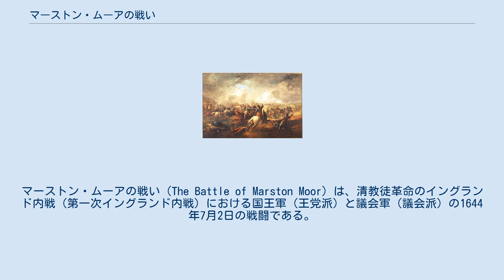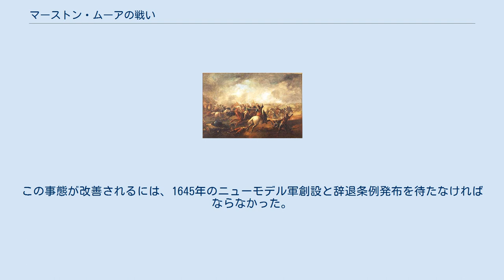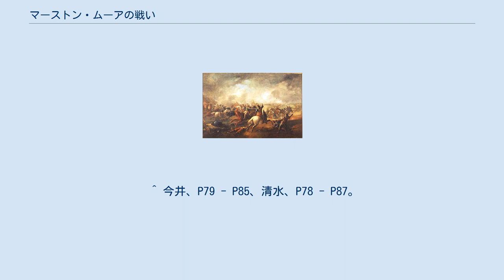マーストン・ムーアの戦い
ルパート・オブ・ザ・ライン
オリバー・クロムウェル
マーストン・ムーアの戦い（The Battle of Marston Moor）は、清教徒革命のイングランド内戦（第一次イングランド内戦）における国王軍（王党派）と議会軍（議会派）の1644年7月2日の戦闘である。
アドウォルトン・ムーアの戦い以来、イングランド北部は国王軍がほぼ掌握していたが、この戦闘で議会軍の有利に一挙に傾いた。
 議会派は1643年9月25日にスコットランド国民盟約（盟約派）と同盟関係（厳粛な同盟と契約）を結ぶことに成功し、盟約派に出兵を依頼した。
これを受けて盟約派はリーヴェン伯アレクサンダー・レズリーおよび甥のデイヴィッド・レズリーが率いる援軍（カヴェナンター）を派遣、イングランド北部に侵攻した。
 国王軍のニューカッスル侯ウィリアム・キャヴェンディッシュはヨークまで軍を退き、態勢の立て直しをはかった。
議会軍はファーディナンド・フェアファクス卿・トーマス・フェアファクス父子の軍のみならず、マンチェスター伯エドワード・モンタギューの東部連合軍や盟約軍を加え、1644年4月からヨークを包囲する構えを見せた。
 だが、チャールズ1世は甥のカンバーランド公ルパートを救援にさし向け、ルパートはダービー伯爵ジェームズ・スタンリーの要請でイングランド西部のチェシャー・ランカシャーを制圧してから東進、7月1日にヨークへ入った。
情報を受けた包囲軍は翌2日朝にヨークから引き上げたためヨークの孤立はまぬがれた。
ルパートはニューカッスルの軍と合流して議会軍を追跡、議会軍も応戦して両軍はヨーク近郊で西方10kmのマーストン・ムーアで対峙した。
 議会軍左翼はオリバー・クロムウェル率いる東部連合軍および鉄騎隊5000人とレズリーのスコットランド騎兵隊で構成された。
中央はリーヴェン伯とフェアファクス卿が指揮するスコットランド人中心の歩兵隊16,000人から18,000人、右翼はトーマス・フェアファクスの騎兵隊3000人が布陣した。
対する国王軍は左翼はジョージ・ゴーリングとチャールズ・ルーカスの騎兵隊、中央はルパートとニューカッスル侯の歩兵隊10000人がアイトン卿ジェームズ・キングの指揮下に入り、右翼はジョン・バイロン男爵の騎兵隊2600人が布陣した。
ルパートは右翼を防備で固めるため付近に射撃部隊を、背後に予備の騎兵隊を配置した。
国王軍は数の上で劣勢だが、地形は上り坂の議会軍が不利だった。
 戦闘は夕暮れにリーヴェン伯の砲撃と突撃によって始まり、雨の中国王軍右翼に突撃をかけて驚かせはしたが、国王軍の反撃にあい崩れつつあった。
そこに左翼のクロムウェルが攻め込み、一撃で国王軍右翼を粉砕してしまった。
バイロン男爵は軍を再結集させて反撃を試みたが、敗勢を覆すことはできなかった。
これをみて、中央に布陣していたルパートが自らの手勢とバイロン男爵の敗残兵をあわせ、クロムウェルの部隊に攻撃した。
クロムウェルは敵兵の銃撃で負傷したがレズリーの救援を得てこれも撃退し、ルパートはからくも捕虜とならずに戦場を脱した。
 フェアファクスら他の議会軍は劣勢で、中央と右翼は国王軍に突破されリーヴェン伯が戦場から離脱する程であった。
右翼は何とか立ち直ったが崩壊寸前で、それを見て取ったクロムウェルは戦場を右旋回し他の部隊と呼吸をあわせ敵左翼を背後から攻撃、ゴーリングの部隊はひとたまりもなく撃破された。
そして孤立したニューカッスル侯の歩兵隊も蹴散らして国王軍をほぼ完璧に打ち破った。
ニューカッスル侯は大陸へ逃れ、ルパートはランカシャーへ退却した。
 議会軍首脳は議会へ戦勝を報告したが、功労者のはずのクロムウェルについては触れず、クロムウェルも謙虚な態度に終始し身内にしか結果を伝えなかった。
報告を受け取った議会では結果を政争に利用しようと、長老派とスコットランドはレズリーこそが勝利の立役者でクロムウェルは戦場から退却したという、事実と異なるデマを吹聴して回った。
一方、独立派はクロムウェルを英雄に祭り上げ、一般民衆もデマに踊らされずクロムウェルに対する期待を高めていった。
独立派と長老派の政争はこの戦い以後次第に深刻化していき、それが後の展開に大きな影響を与えていった。
 この戦いによって、イングランド北部で議会軍がある程度有利な情勢になった。
またクロムウェルは功績をほぼ独占し、おおいに名を上げた。
しかし戦後フェアファクス父子の軍とスコットランド軍...